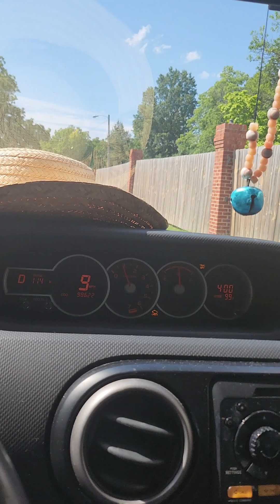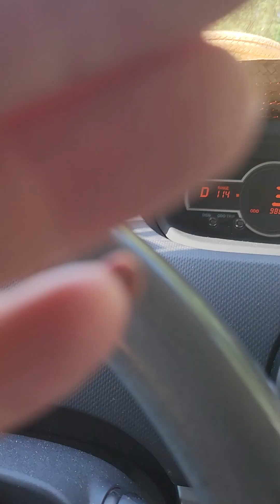4th of july 2023